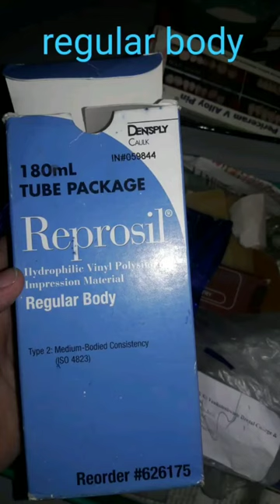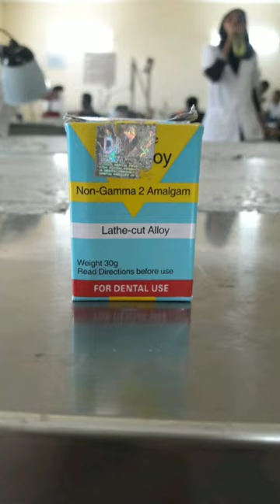Dental Materials spotters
Different types of spotters related to dental materials